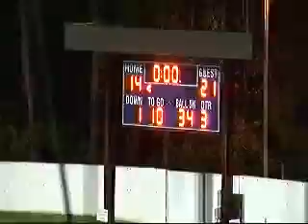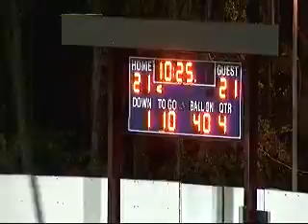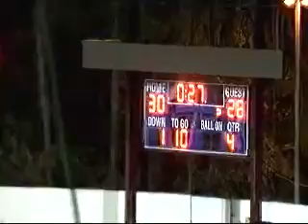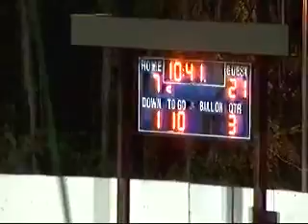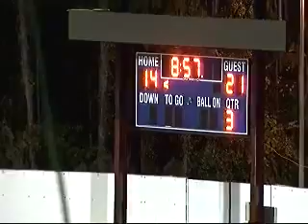DoubleDEntertainment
SEABREEZE SANDCRABS VS DELTONA WOLVES 2nd half exclusive coverage - Captured Live on Ustream at

MAINLAND VS OVDIEO LIONS halftime show and 2nd half Exclusive coverage - Captured Live on Ustream at

DoubleDEntertainment - Captured Live on Ustream at